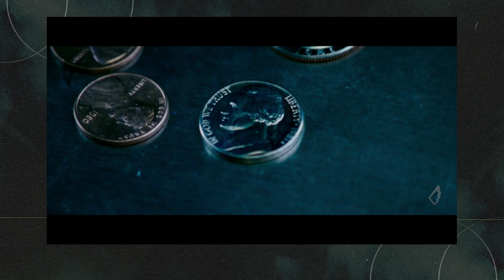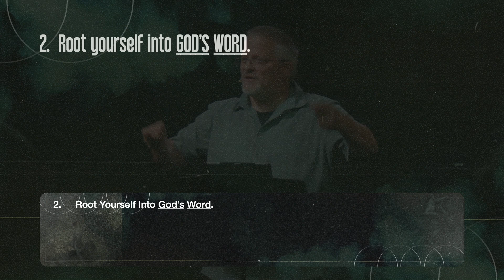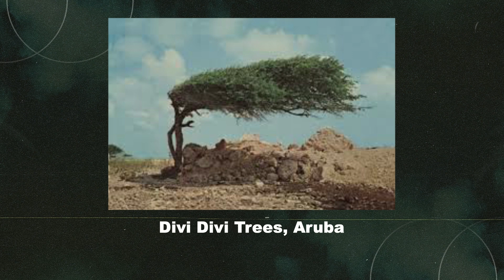The Recipe For Happiness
Want to give to SRC? Simply click the link below to access our online giving!
You can also text to give by texting “srcgive” to 77977

Shadow Rock Church
Services premiere every Sunday on
ShadowRockChurch.com @ 9:00am & 10:30am!